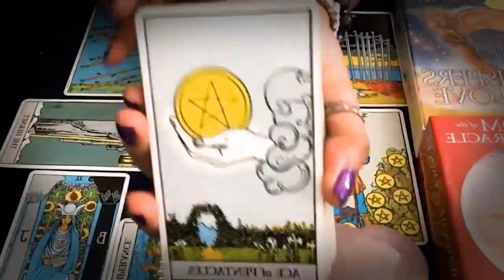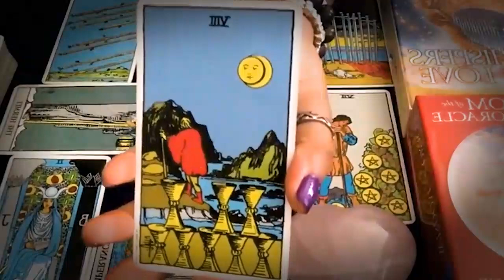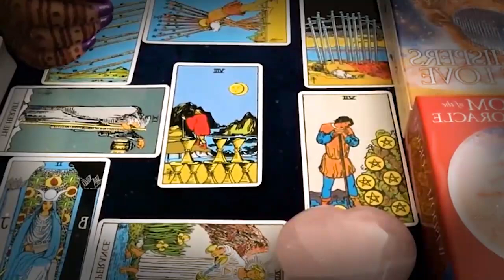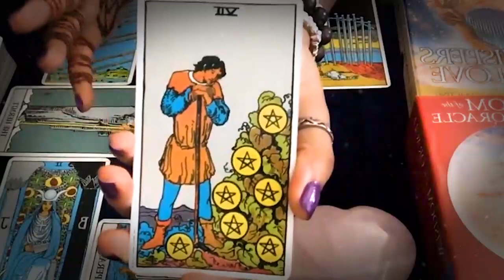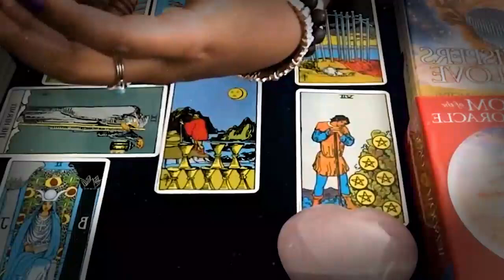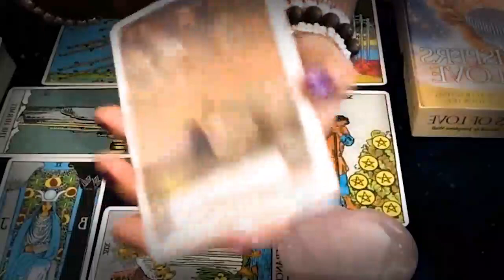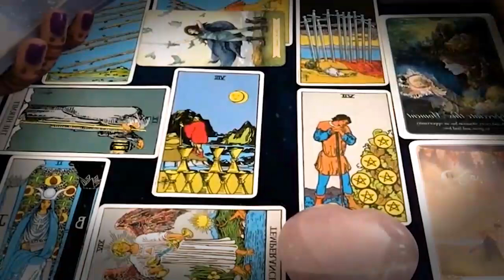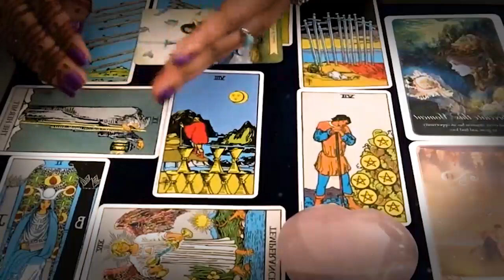CAPRICORN MAY 2022 - SOMEONE ABOUT TO SEND YOU A DRUNK TEXT CAPRICORN MAY LOVE TAROT READING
CAPRICORN MAY 2022 - SOMEONE ABOUT TO SEND YOU A DRUNK TEXT CAPRICORN MAY LOVE TAROT READING CAPRICORN MAY 2022 - SOMEONE ABOUT TO SEND YOU A DRUNK TEXT CAPRICORN MAY LOVE TAROT READING